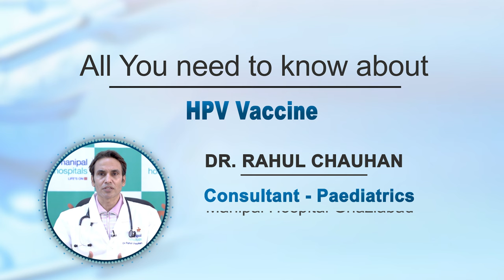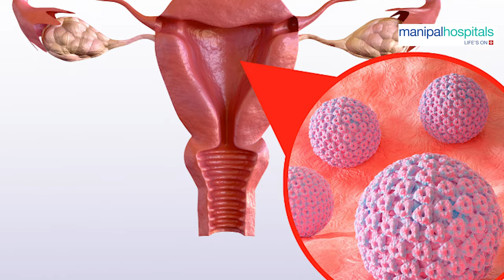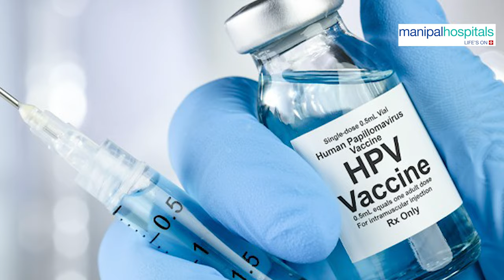HPV vaccine | Dr. Rahul Chauhan | Cervical Cancer Vaccine | Manipal Hospital Ghaziabad